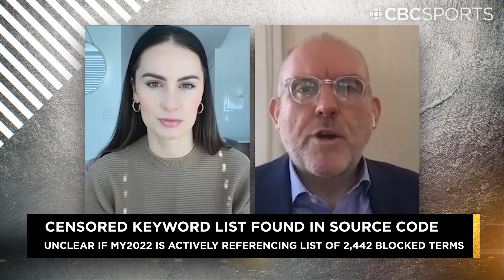Explaining the security flaw & censorship framework found in 'My2022' Beijing Olympic app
The Citizen Lab, a socio-political research group from the University of Toronto's Munk School of Global Affairs & Public Policy, found the Beijing 2022 companion app, to be used by Olympians and other attendees of the Games, has a security flaw that opens up any user's personal data to hackers.

David Masson, chair of enterprise security at Darktrace, joined to explain the potential dangers of the app to its users.